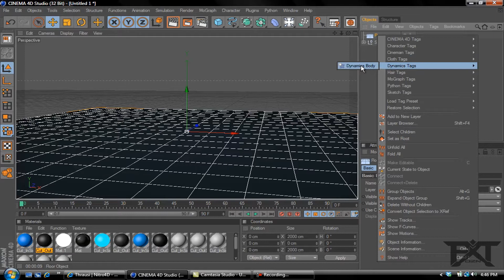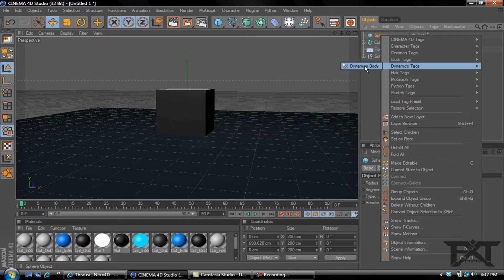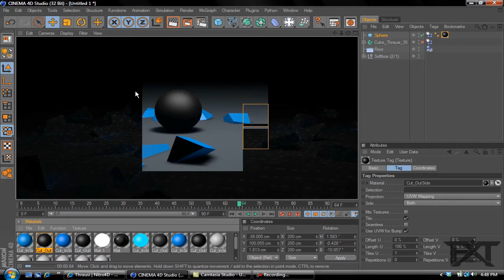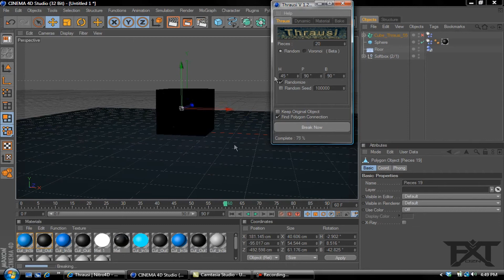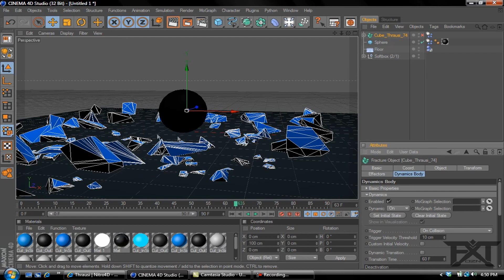"CINEMA 4D TUTORIAL" How to get and use the Thrausi Plugin..!!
In this Tutorial i show you how and where to get the Thrausi Plugin for Cinema4D and also a few things you can do with it. If you found this Tutorial helpful...Please give this video a "LIKE".

Thrausi Plugin: (All credit to Nitroman for this Plugin - Donate if you can)